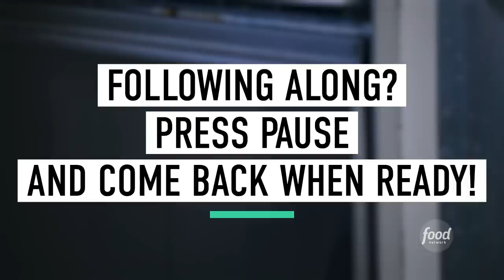Molly Yeh's Sweet Potato Knishes | Girl Meets Farm | Food Network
Cook along with Molly as she walks you through how to make her sweet potato knishes, step by step!

Cookbook author, food blogger and Midwest transplant Molly Yeh embraces her country life and makes dishes inspired by her Jewish and Chinese heritage — with a taste of the Midwest, too.

Sweet Potato Knishes
RECIPE COURTESY OF MOLLY YEH
Level: Intermediate
Total: 1 hr 20 min
Active: 50 min
Yield: 12 servings

Ingredients

Dough:

1 3/4 cups all-purpose flour, plus more for dusting
2 teaspoons granulated sugar
1 teaspoon kosher salt
1/4 cup vegetable oil

Filling:

3 tablespoons unsalted butter
3 tablespoons heavy cream
1 1/2 pounds sweet potatoes, boiled or baked and flesh mashed (3 1/2 cups mashed)
2 tablespoons brown sugar
2 teaspoons ground cinnamon
1/2 teaspoon ground cloves
1/4 teaspoon ground nutmeg
Kosher salt

Topping:

1 cup pecans, finely chopped
1 tablespoon unsalted butter, melted
1 tablespoon brown sugar
1/2 teaspoon ground cinnamon
1/2 teaspoon kosher salt
1 large egg, beaten

Directions

For the dough: Combine the flour, granulated sugar and salt in a large bowl. Add the oil and 1/2 cup water and stir to combine. Turn onto a floured work surface and knead, dusting with flour as needed, until smooth and slightly sticky, 5 to 7 minutes. Cover with plastic wrap or a kitchen towel and let rest at room temperature while you prepare the filling.

For the filling: Melt the butter in a small saucepan, then stir in the cream. Place the sweet potatoes in a large bowl and fold in the butter and cream, followed by the brown sugar, spices and a pinch of salt. Stir until smooth.

For the topping: Preheat the oven to 400 degrees F. line 2 baking sheets with parchment paper.

Mix together the pecans, butter, brown sugar, cinnamon and salt in a small bowl. Divide the dough into 12 balls on a work surface dusted with flour, then roll them out into 4-inch circles and brush them with a thin layer of egg. Top with a big scoop of the sweet potato filling and sprinkle with the pecan topping. Fold the edges up and over the filling to form a triangle, overlapping the corners and pinching them to seal. Transfer to the baking sheets an inch or so apart, then brush the outsides with egg wash and bake until lightly golden, 20 to 25 minutes. Let cool slightly before serving or serve at room temperature.